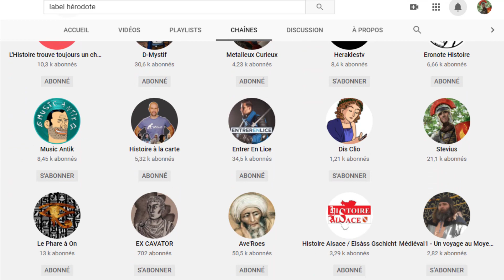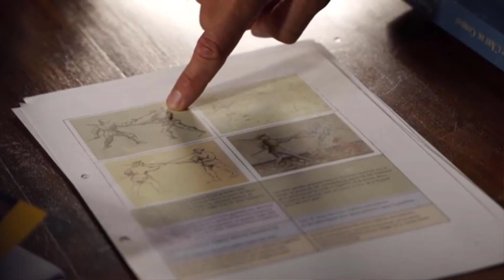Annonces, création Label Hérodote et Live mardi 21h